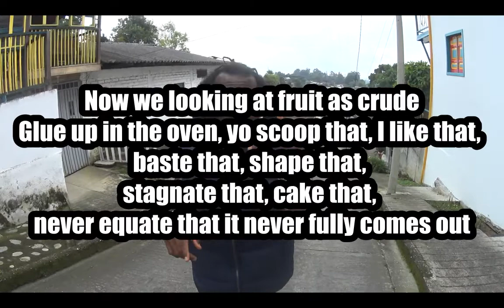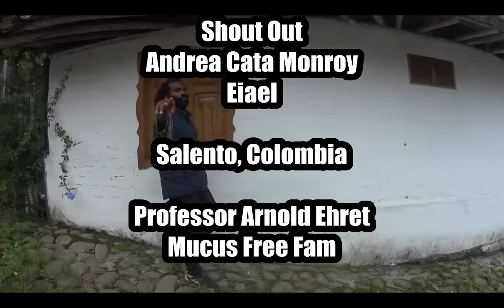ENEMAS ALL DAY (REMIX) FT. PROFESSOR SPIRA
[FREE LIVE TRAINING] Real or Myth: Eating These Foods Can End Your Fatigue & Bloating? April 23, 2024 at 6pmET.

FREE MASTERCLASS "Are You Fatigued or Bloated? Eat These Foods to Get Fast Relief" - (September 19th, 2023 @6pmET)

Q Ortiz's new sing "Enemas All Day Remix featuring Prof. Spira."